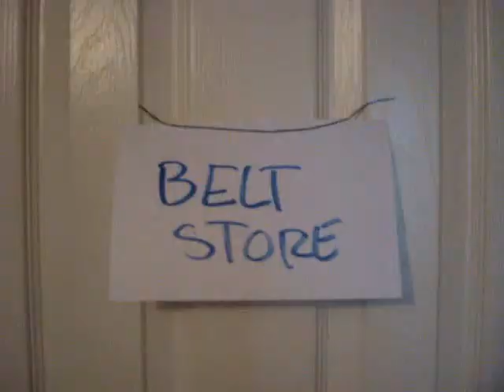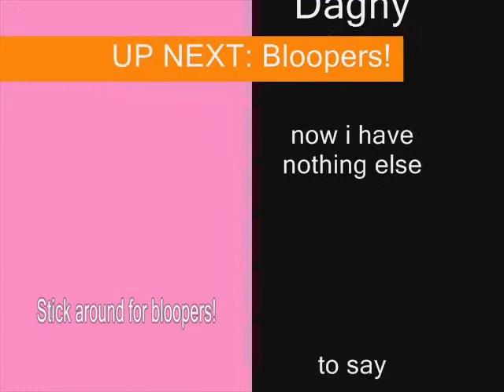A Short History of Belts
Sooo yeah. This one is funny and all about how much belts have helped us, and what life was like without them.